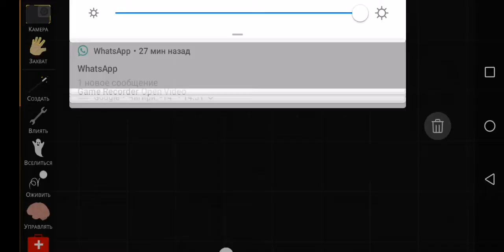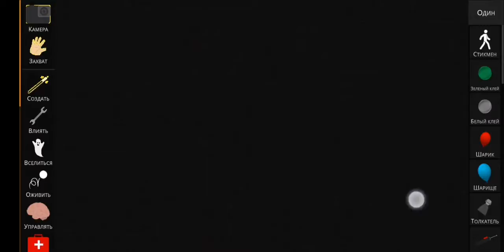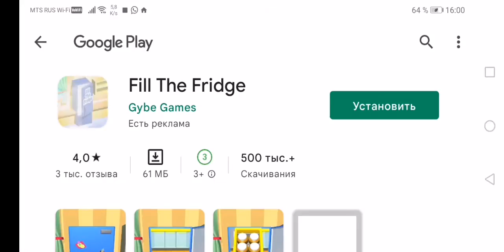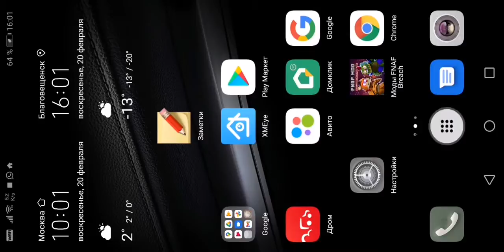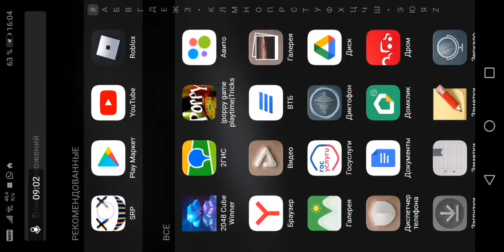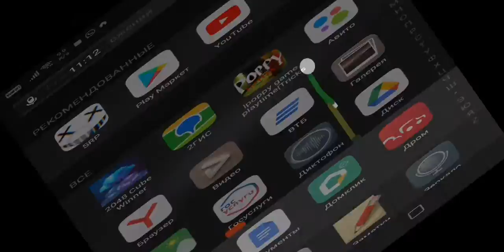В Мультики ragdolls kill И смотреть у меня сериалы Мультики Мультфильм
0:00 Женя
1:00 Жоня